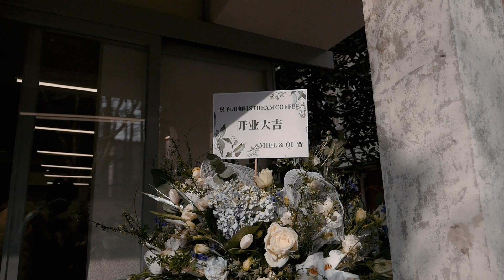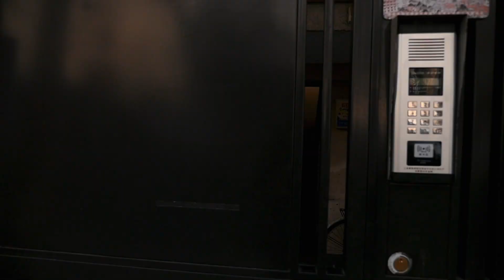teraz naprawdę trzeba robić zapasy w Chinach…